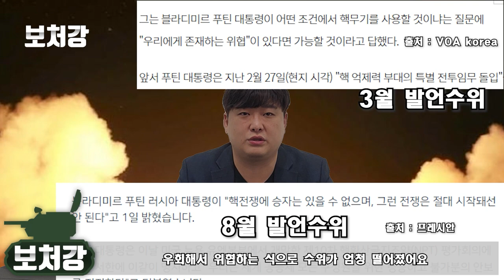러시아가 핵을 쏜다면 언제 쏘게 될까?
영상 출처

영화 Generation Kill

Slobodan Caic

COMBAT APPROVED

엠빅뉴스

Neural Networks and Deep Learning

Jean Voronkova

The Sun

ETours Russia